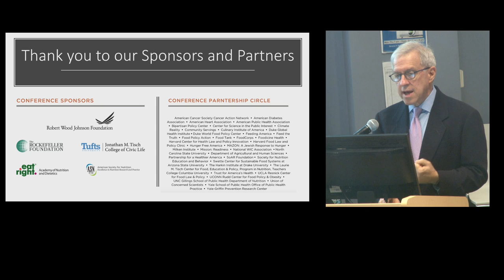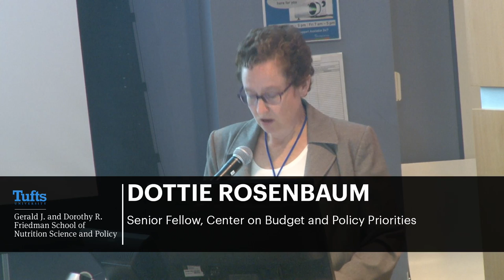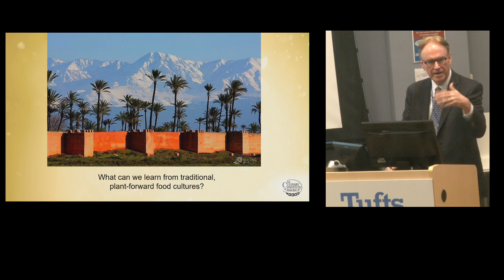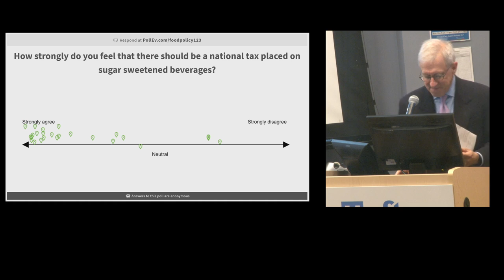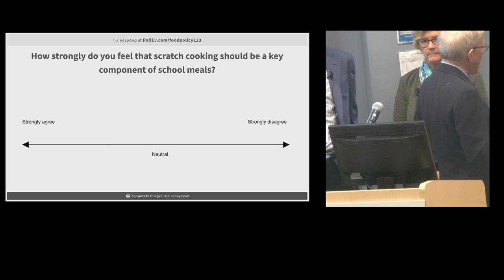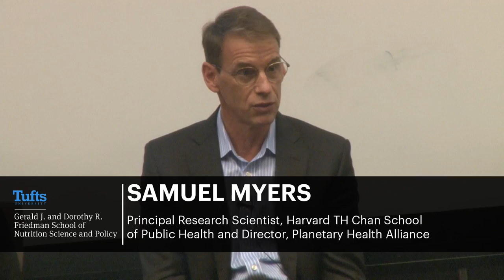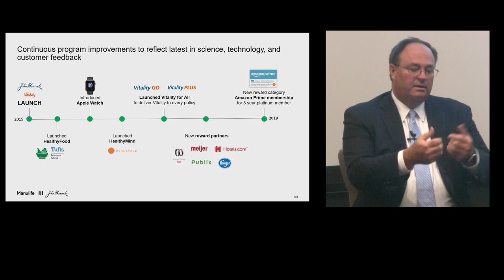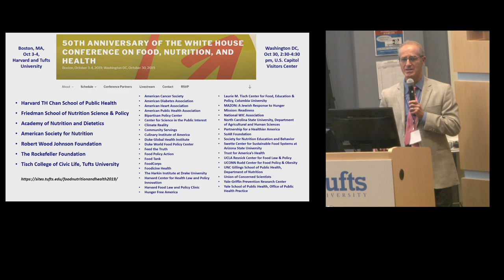Friedman School Nutrition Science & Policy Live Stream